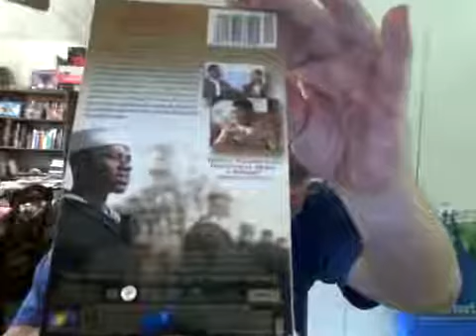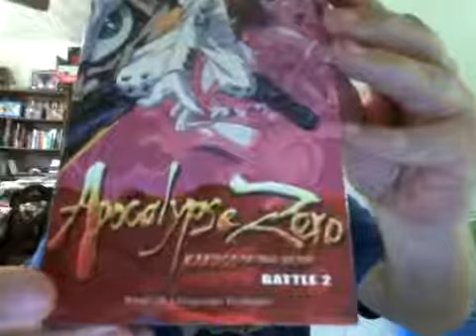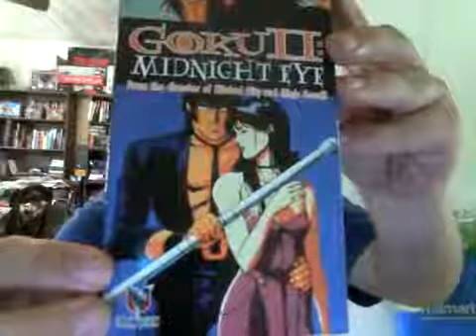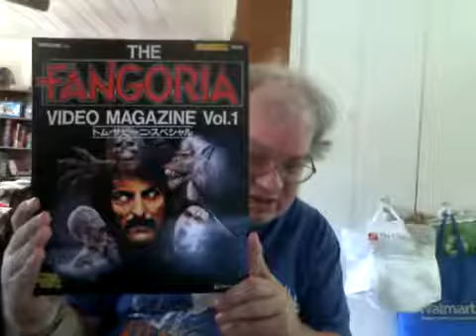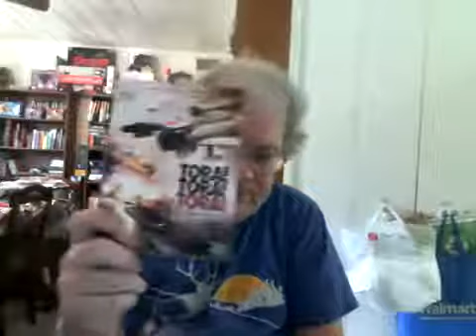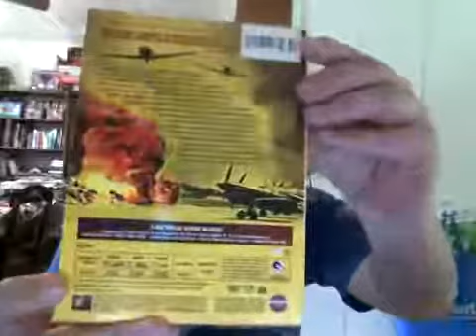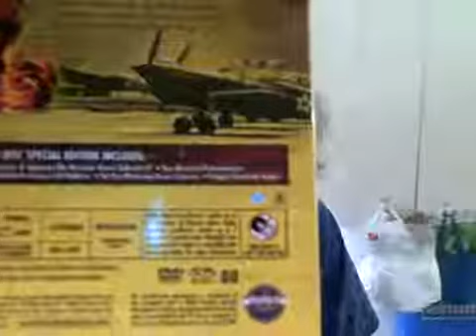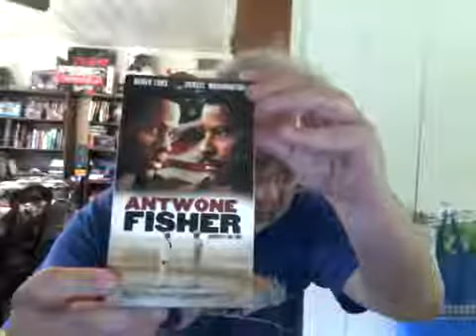10 Video Adds #23: VHS Tapes w/Stories